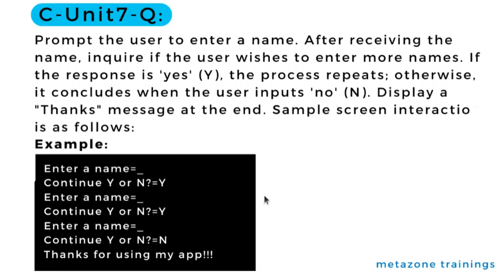C Unit7 Q6 : C Programming Challenge: Interactive Name Entry | Hindi Tutorial | Learn C Programming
Embark on a new C programming challenge with our intriguing question! In this Hindi tutorial, we present a coding scenario where you prompt the user to enter a name. Following each entry, inquire if they wish to add more names. The process continues until the user chooses to stop, at which point a "Thanks" message is displayed. Join us as we discuss the problem statement, encouraging you to think about the logic required to implement this interactive name entry system.

👨‍💻 Key Challenge Components:

Accepting user input for names
Implementing a loop for interactive entry
Incorporating conditional statements
Displaying a "Thanks" message at the end